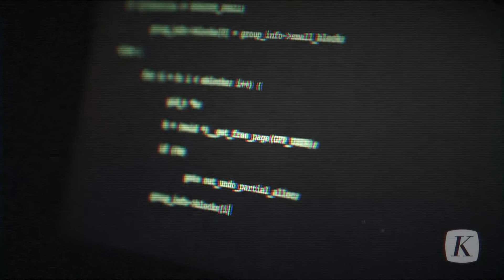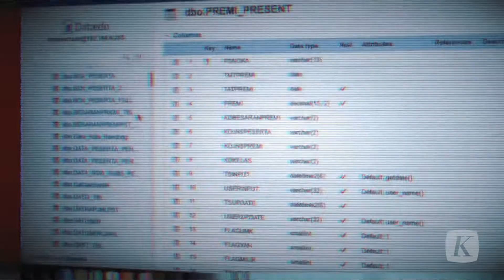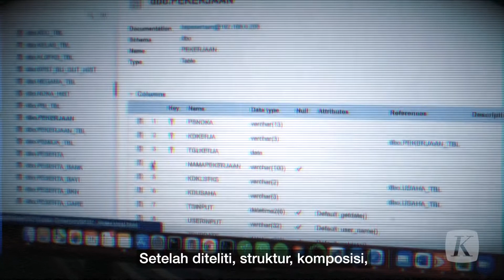Kebocoran Data Pribadi : Peretas Mengaku Membobol Data BPJS Lalu Diobral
Penjualan data warga hasil peretasan marak terjadi. Harian Kompas menelusuri penjualan data ini di situs raidforums.com periode September-Oktober 2021. Salah satu penjual data di situs ini adalah akun Kotz yang menawarkan 270 data warga Indonesia per 29 September 2021. Sebanyak 20 juta di antaranya dilengkapi foto. Kotz mengklaim, datanya bersumber dari Badan Penyelenggara Jaminan Sosial Kesehatan (BPJS) Kesehatan.